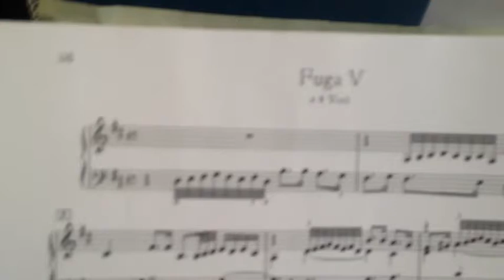Bulldozer recording second album - part 1 (Funny fellas)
Check out BULLDOZER here:
OFFICIAL BULLDOZER SPOTIFY